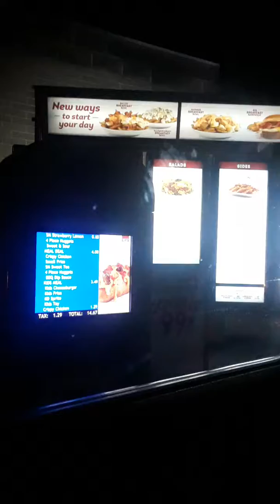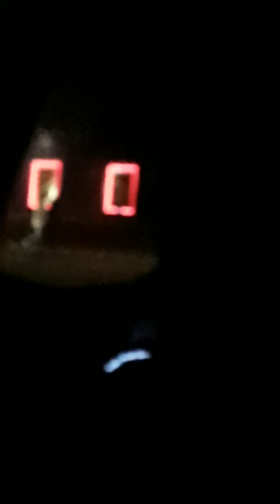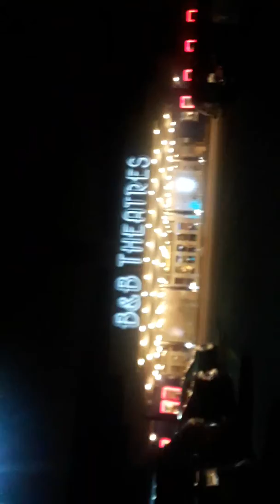Going to go see BLACK PANTHER🔥🤑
Flog🔥/follow my boy 2knation carl be back for my vid for tomorrow ✌